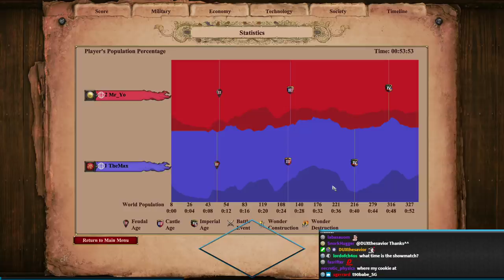TheMax vs Yo! Vikings vs Japanese on Kilimanjaro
It's been a long time since these beastly players have been shown on the channel, and I'm super happy to have caught them playing! MrYo showed the wonderful flexibility Japanese can offer in the early game while TheMax showed the power of Vikings with that eco! Fun and competitive match!